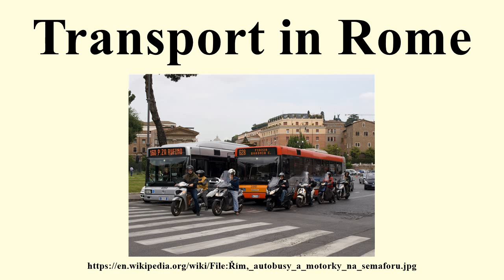Transport in Rome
Image-Copyright-Info
Author-Info:   Honza Groh (Jagro)

Image-Copyright-Info